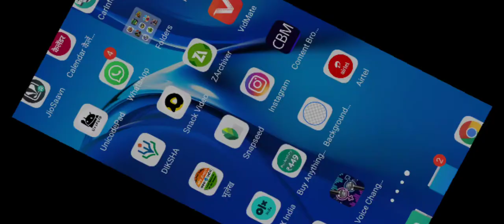#2 #1 Indian tractor game - Android gameplay(4)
# indian tractor game swaraj

Driving Simulator Cargo Farming 3D is one of the best tractor trolley games on the play store. game, gamexpro, game game, game of thrones, game video, game download, game khelne wala, game song, gamer zone, game cartoon . Features of Heavy Tractor Trolley Cargo Simulator 3d Truck: - Realistic Offroad and Hill Environment - High definition graphics - Four different Tractors, 4 wheels & 6 wheels tractor